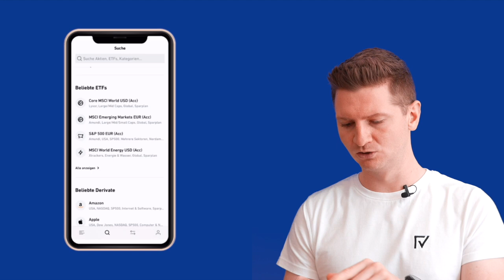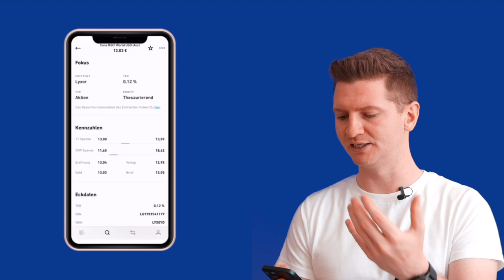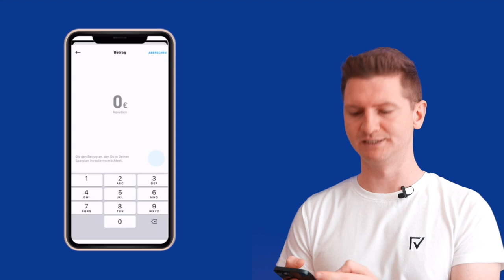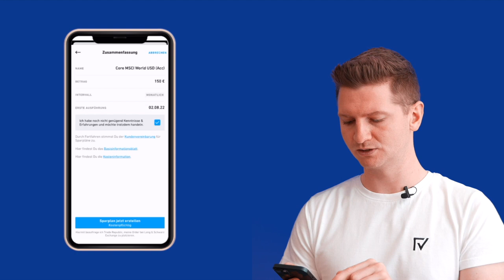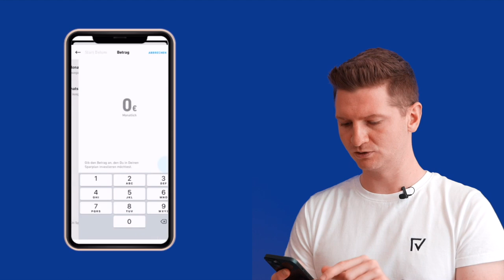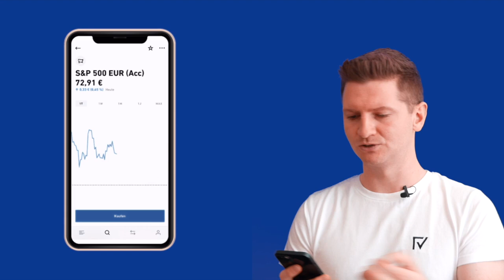ETF Sparplan erstellen bei Trade Republic - Der schnellste Weg zum kostenlosen ETF Sparplan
Bei Trade Republic kannst Du ganz einfach innerhalb weniger Minuten einen ETF Sparplan erstellen! Aber auch Aktiensparpläne sind bei Trade Republic komplett kostenlos. Sparpläne können mit wenigen Klicks erstellt und jederzeit bearbeitet werden. Weitere Informationen zum günstigen Online Broker findest Du auf unserer

Hast Du bereits einen ETF Sparplan bei Trade Republic oder nutzt Du einen anderen Online Broker?

►►Eröffne jetzt Dein Depot bei Trade Republic!

►►Kapitel
00:00 Intro
00:29 ETF Sparplan einrichten bei Trade republic
04:03 Sparpläne bearbeiten und ändern